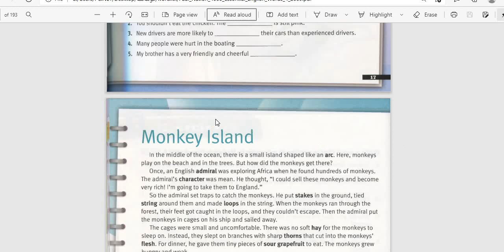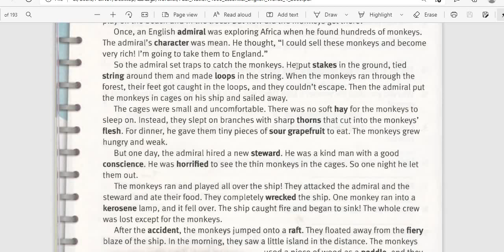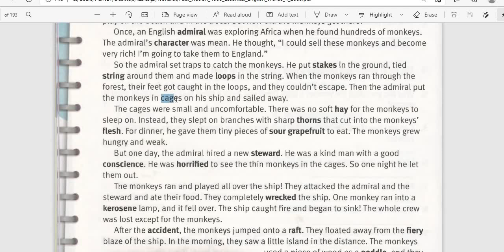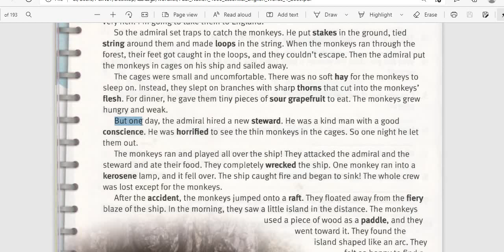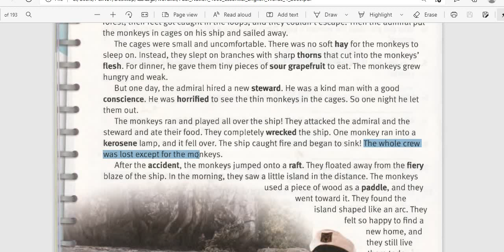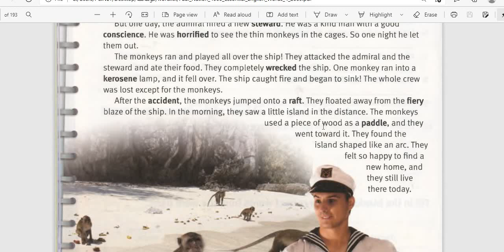level4 2Monkey Island